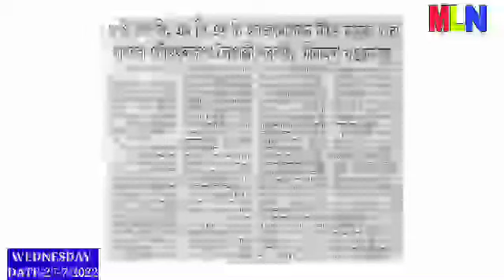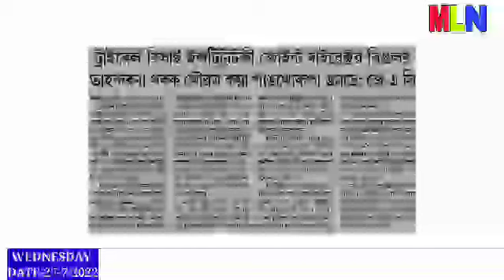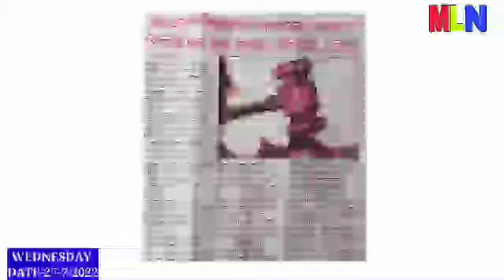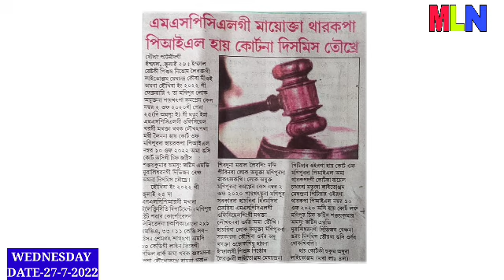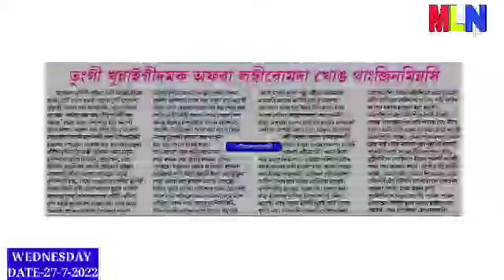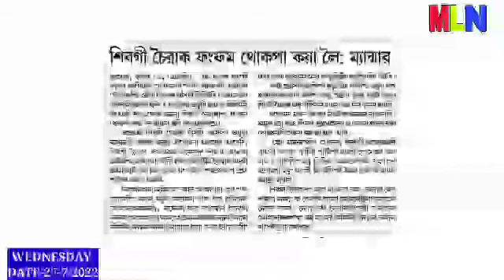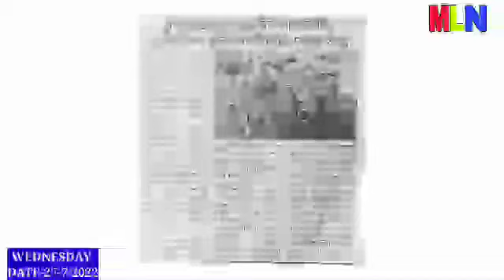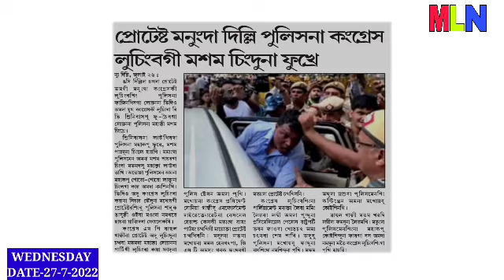Masam chingduna fukhre..soro-soro Laktuna chinglaga Car mnungda namsinkhre